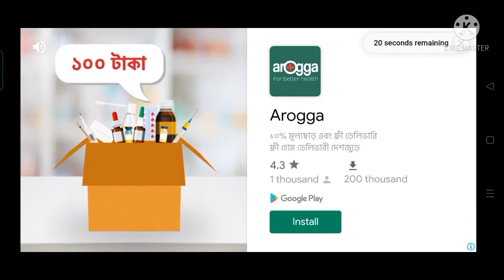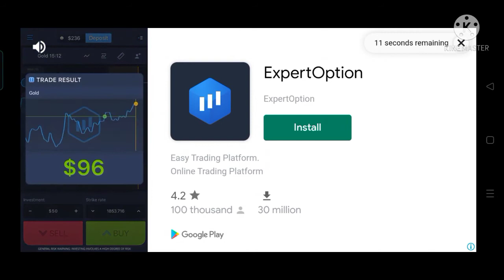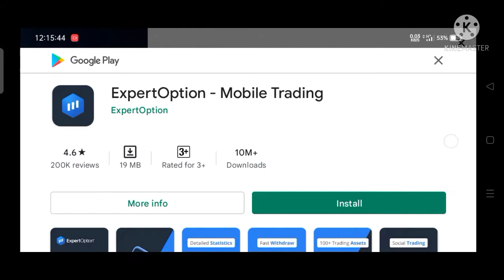How to recover teen patti gold chips.।।কিভাবে teen patti gold এর চিপস ফিরিয়ে আনবো।।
This channel is an educational channel. This channel teaches how to use technology in a very simple way. If you want to use technology. And learn to use technology easily.
এই চ্যানেলটি একটি শিক্ষামূলক চ্যানেল। এই চ্যানেলে শেখানো হয় কিভাবে খুব সহজ উপায়ে প্রযুক্তি ব্যবহার করতে হয়। আপনি যদি প্রযুক্তি ব্যবহার করতে চান। এবং সহজেই প্রযুক্তি ব্যবহার করতে শিখুন। ধন্যবাদ